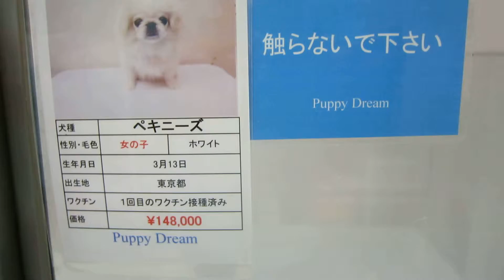ペキニーズ【パピードリーム】